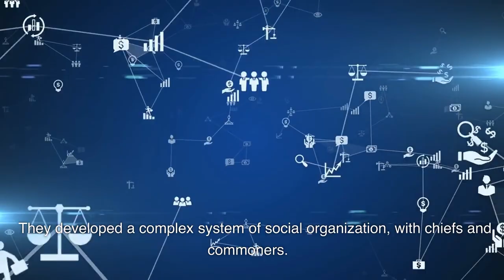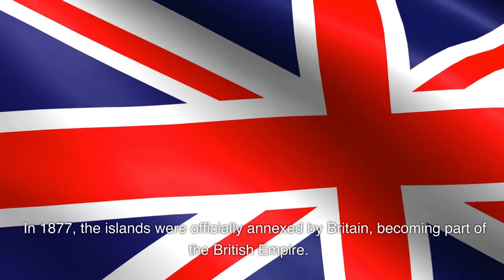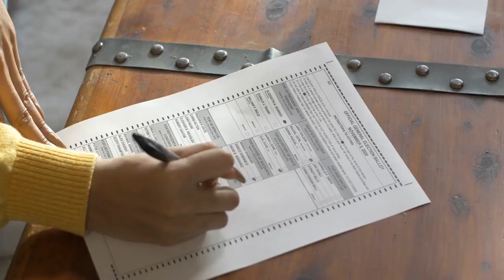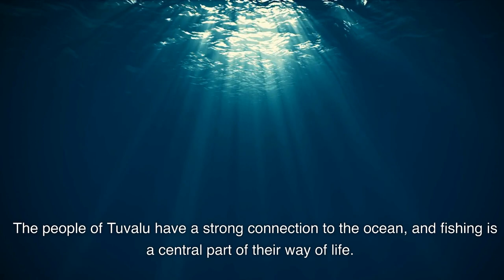The Short History Of Tuvalu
In this video, we delve into the rich history of Tuvalu, a small island nation located in the Pacific Ocean.

From its Polynesian roots to its colonial past and eventual independence, we explore the culture, traditions, and society of Tuvalu, as well as its unique geography, climate, and environment.

Join us on a journey through Tuvalu's fascinating history and discover how this small island nation has carved out its own place in the world.